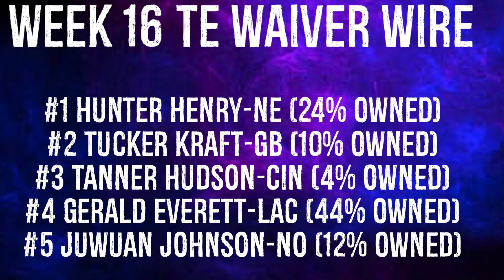Tight Ends To Add Waiver Wire Week 16 Fantasy Football